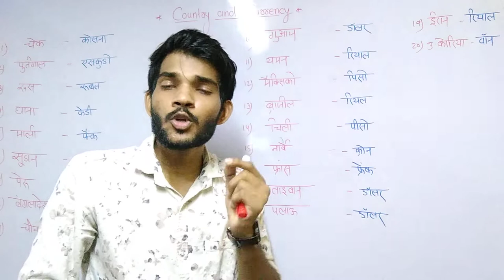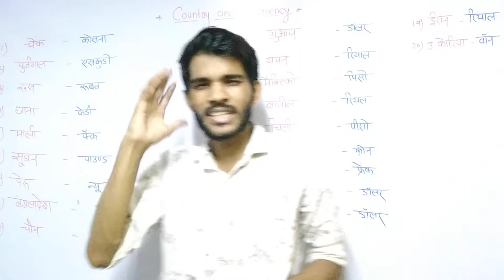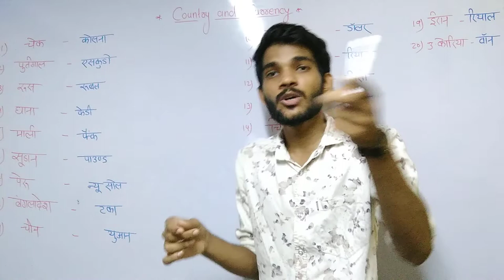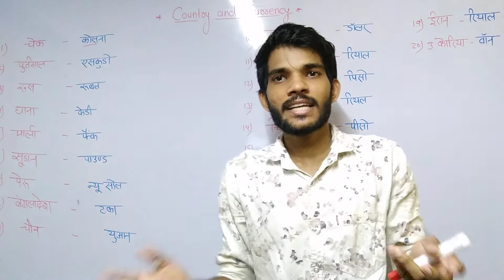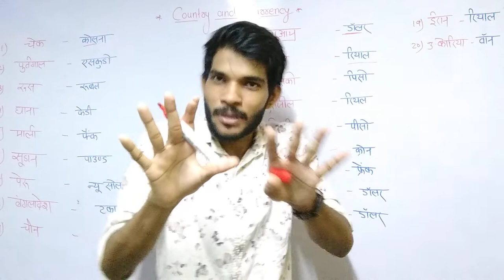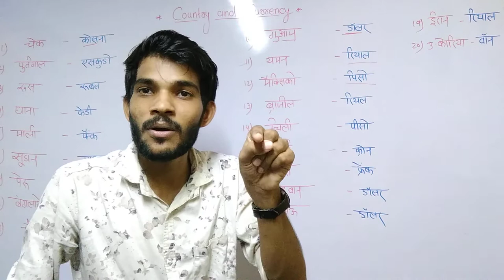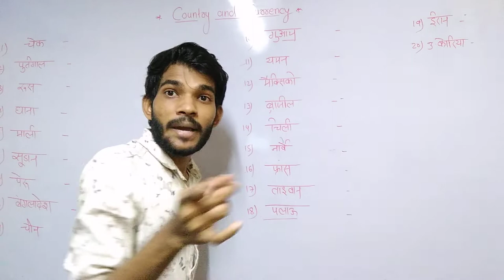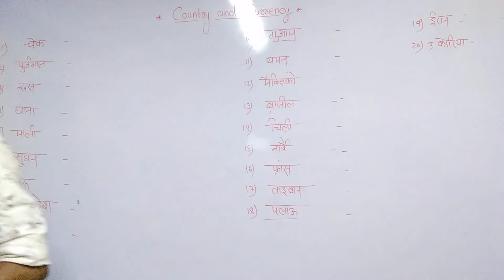Currency and Country ट्रिक to learn currencies of All important countries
Welcom Friends

 Mathematics coming soon
 Current Affairs
 Economy
 Ethics
 Apptitude And Reasoning
 proficiency of Computer Coming soon